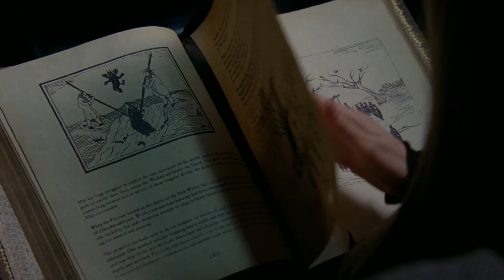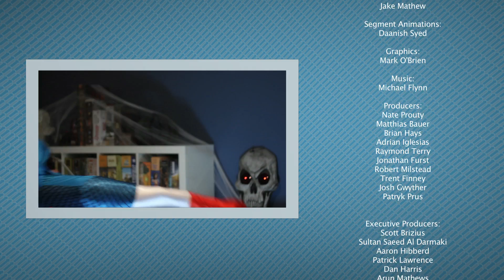Newest Latest Best Episode 7 - Halloween Special! The Counselor, American Horror Story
It's a spooktacular Newest Latest Best as Jeff reviews The Counselor, then Jeff and Christian get costumed up to talk about the tricks of American Horror Story: Coven, and treats found in some new, unusual seasonal candies!  Plus, some experts of the horror genre - Todd Stashwick and Patrick Klepek - offer up their can't miss Halloween Best Bets.